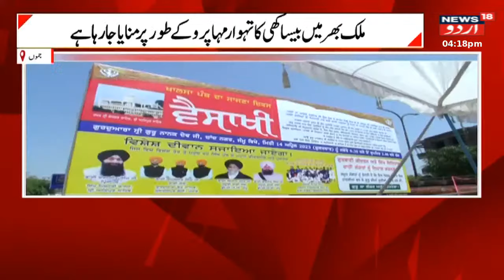Baisakhi Festival In Kashmir: ملک بھر میں بیساکھی کی دھوم | Jammu News | News18 Urdu